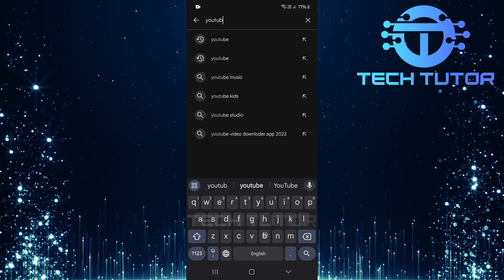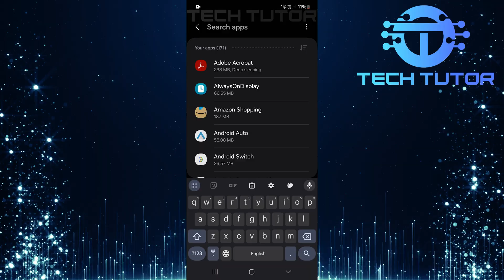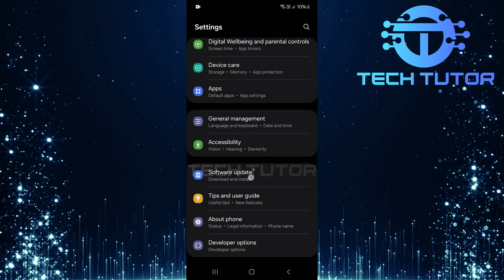How To Fix This Version Of YouTube Is Out Of Date Problem 2025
In this video, we will show you how to fix the "This version of YouTube is out of date" problem in 2025. Many people face this issue when they try to watch videos on YouTube. It can be frustrating, especially when you want to enjoy your favorite content. Don’t worry! We have some easy steps to help you get back to watching videos without any trouble.